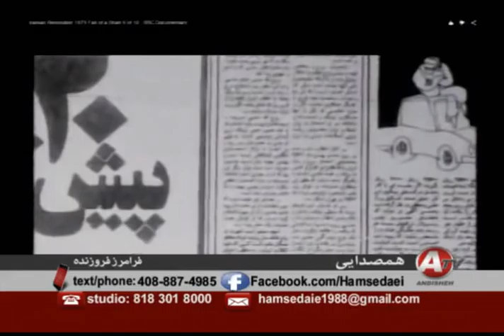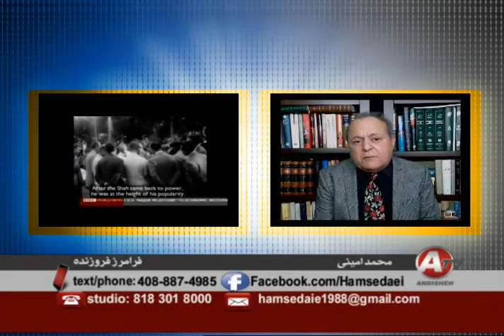Revolution 1975, فرامرز فروزنده ـ محمد اميني « سالمرگ انــــقـلاب ۲۲ بهمن »؛